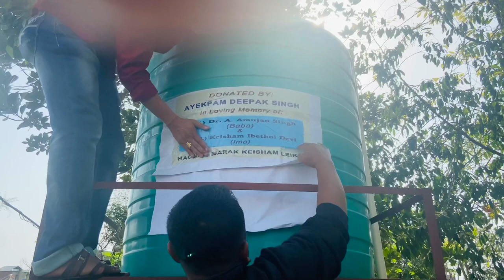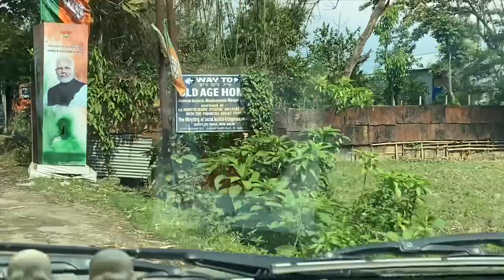DA DEEPAK NA EDHOU GI NGAMJABA KHARA KATCHABA/12 DEATH ANNIVERSARY🙏🏻/THE KEISHAM FAMILY👨‍👩‍👧❤️